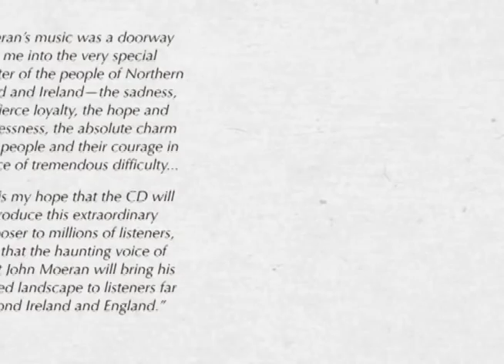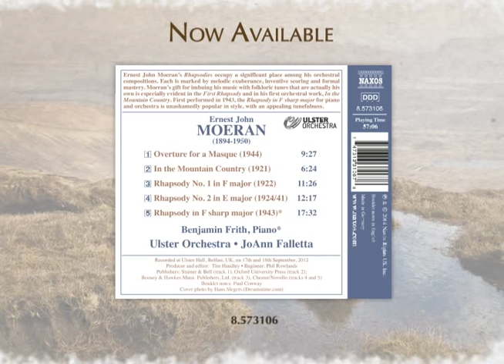[Naxos 8.573106] MOERAN, E.J.: In the Mountain Country / Rhapsodies / Overture for a Masque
Ernest John Moeran's Rhapsodies occupy a significant place among his orchestral compositions. Each is marked by melodic exuberance, inventive scoring and formal mastery. Moeran's gift for imbuing his music with folkloric tunes that are actually his own is especially evident in the First Rhapsody and in his first orchestral work, In the Mountain Country. First performed in 1943, the Rhapsody in F sharp major for piano and orchestra is unashamedly popular in style, with an appealing tunefulness.

Benjamin Frith, piano
Ulster Orchestra
JoAnn Falletta, conductor